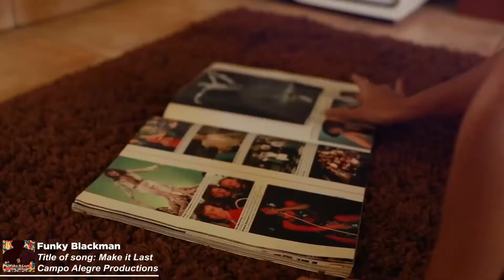Campo Alegre Productions Presents - Funky Blackman: Make It Last